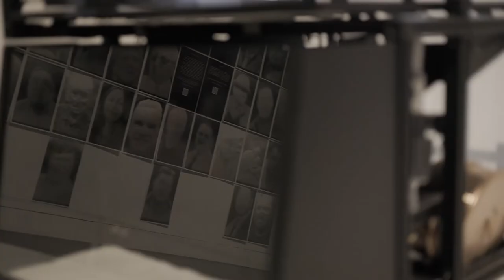Art as an Essential to Individual and Collective Healing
"The experience of grief and of mourning is cultural, it's personal, and it looks very different for different people," says Adjoa Jones de Almeida, Deputy Director for Learning and Social Impact at the Brooklyn Museum.

Art is an expression that connects our heart to our minds. Adjoa speaks to the ways that artist Rafael Lozano-Hemmer fuses emotion, action, technology and connection in "A Crack in the Hourglass, An Ongoing COVID-19 Memorial."

On April 23 from 3–6 pm, this exhibit will be part of "Imagine Repair", hosted by The Zip Code Memory Project at The Cathedral of Saint John the Divine. While celebrating of the power of community and care demonstrated by NYC neighborhoods unequally affected by the COVID-19 pandemic, attendees are invited to join in a satellite installation of "A Crack in the Hourglass" by adding portraits and stories of their lost loved ones to the exhibit's online archive.